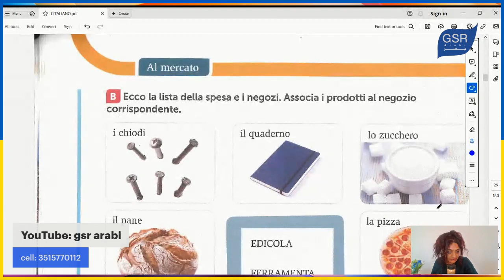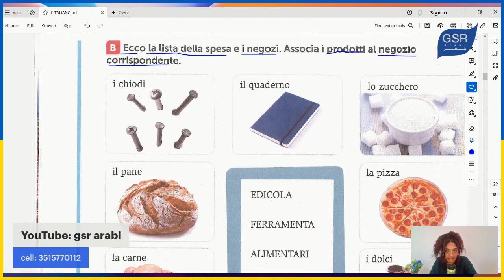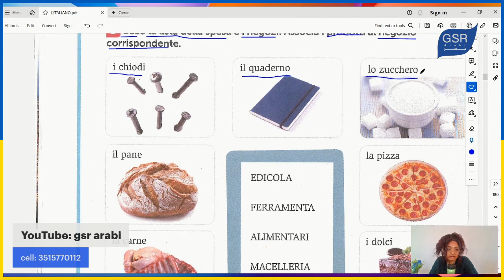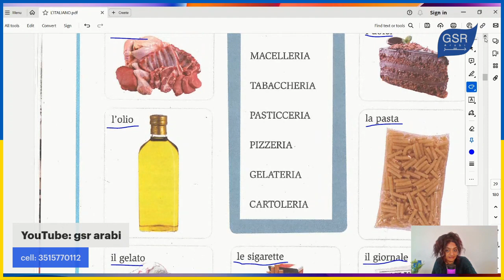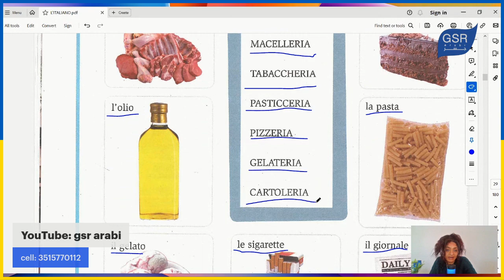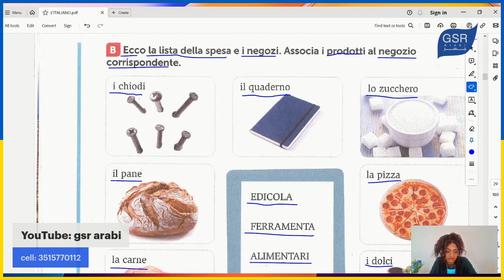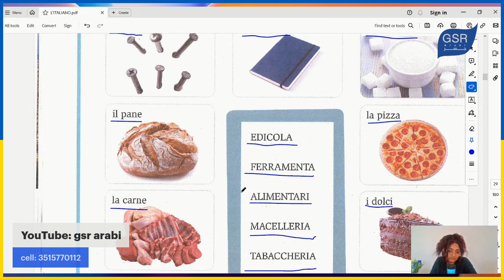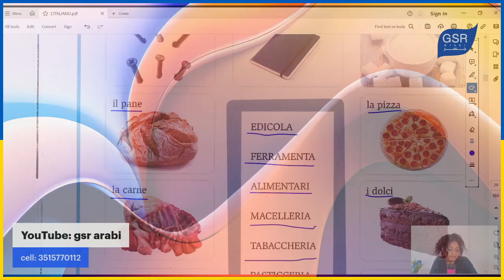L'italiano per amico A1-A2/ 31- produtti e negozi